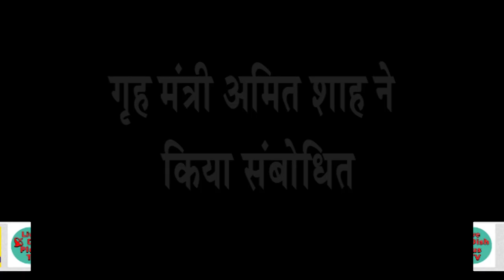Bengaluru में मादक पदार्थों की तस्करी पर क्षेत्रीय सम्मेलन